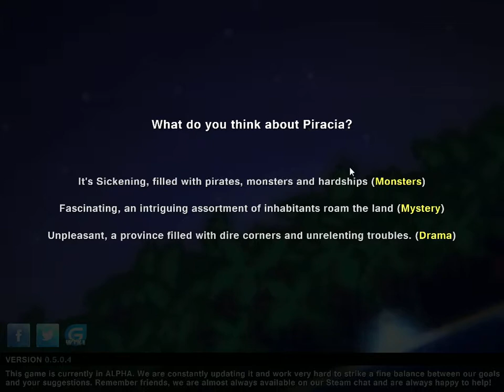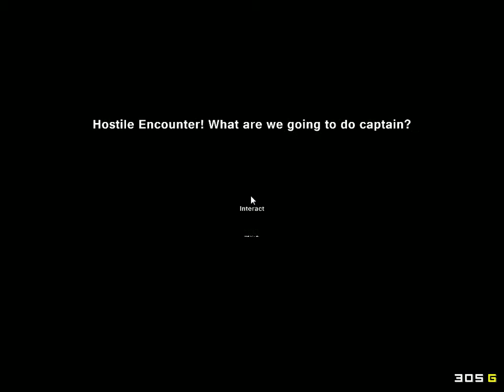Pixel Piracy With Captain Beswick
Join me on this epic adventure to plunder gold and be the best pirate on the sea :)